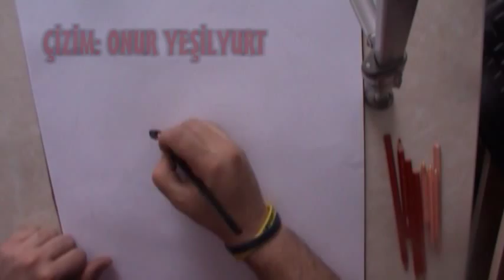Türkan Şoray - Renkli Portresi ( Al Yazmalım Karakteri ) by: Onur Yeşilyurt